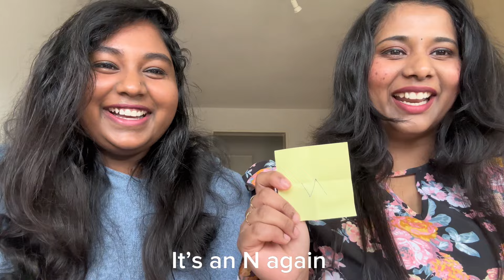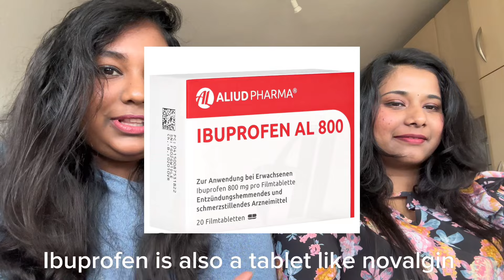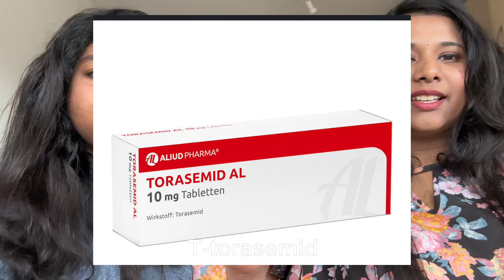MEDICINES IN GERMANY ll medicines that we learn in Ausbildung ll medication ll painkillers 🇩🇪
German medicines # Nursing Students#ausbildungingermany Mallus in Germany Nursing# 2nd year# Pflegefachfrau